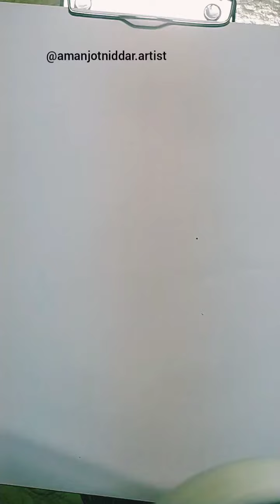Pen Sketch | Portrait | by Amanjot Niddar Artist